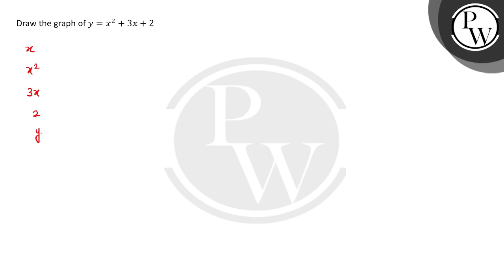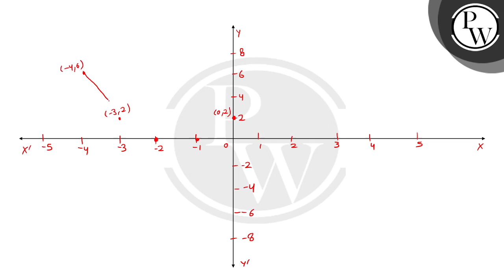Draw the graph of&nbsp;y= x2 + 3x + 2....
Draw the graph of&nbsp;y= x2 + 3x + 2 📲PW App